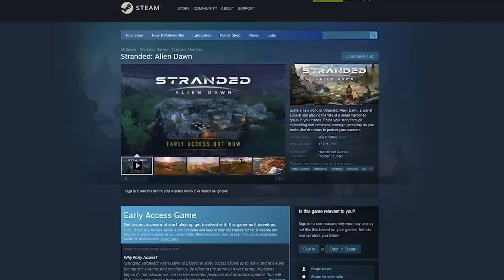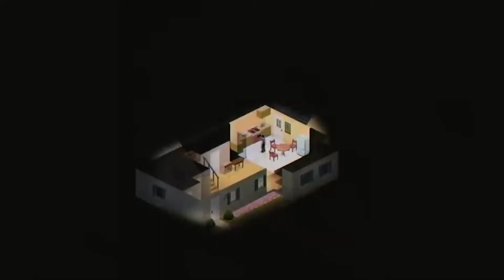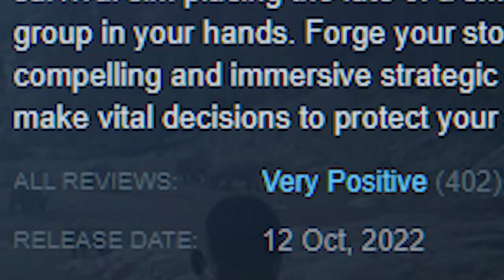EAT THE BUGS | Stranded: Alien Dawn (Review)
Stranded: Alien Dawn (8.5/10) is a Sci-Fi community management survival and tower defence game in the vein of Rimworld. You can live in the pod. You can eat the bugs. It's the future. This is my review of the game compiled after ~15 hours of game play accrued over the few days since it launched into early access on October 12, 2022. Happy birthday to me. I am already a huge fan of where this is going and I'm REALLY looking forward to seeing what the developers do next with this title.